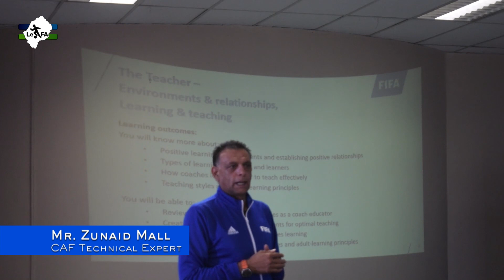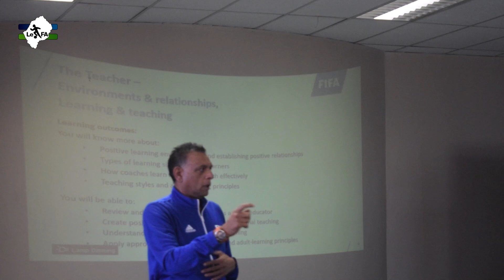LeFA Governance Report In Video Final